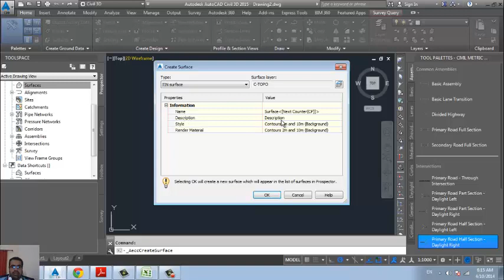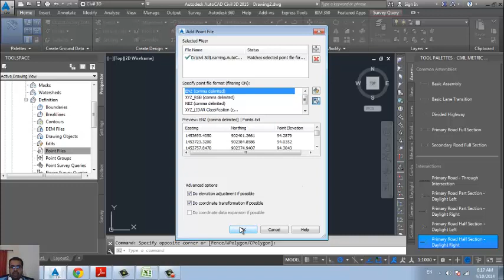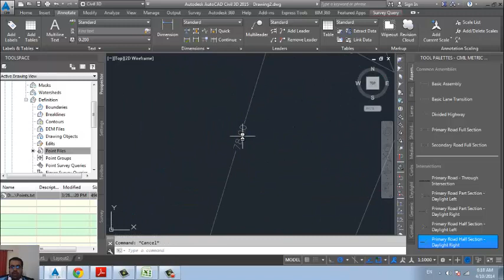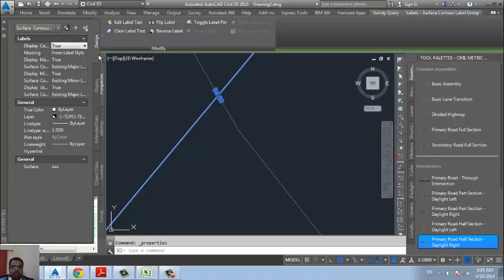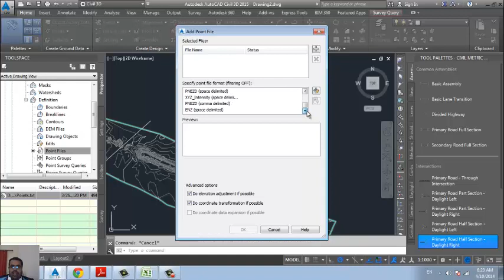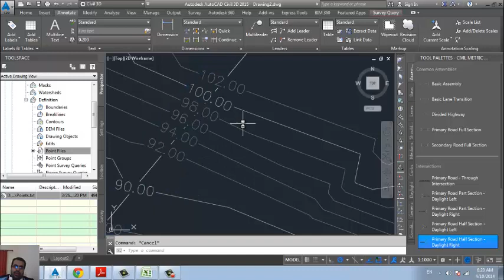06 civil 3d surface